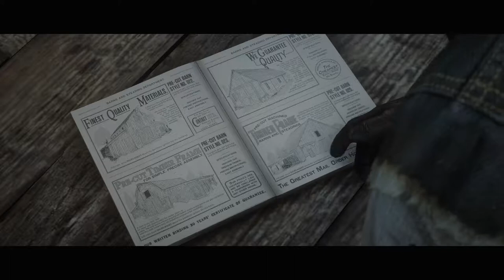Red Dead Redemption 2 #28 Estoy Hipocado!